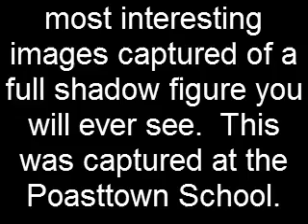Real image of a ghostly shadow!!!!!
You will see a shadow figure come out of the wall and pass by the open door then fall through the floor.